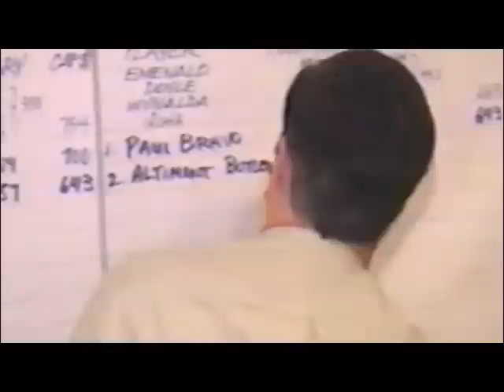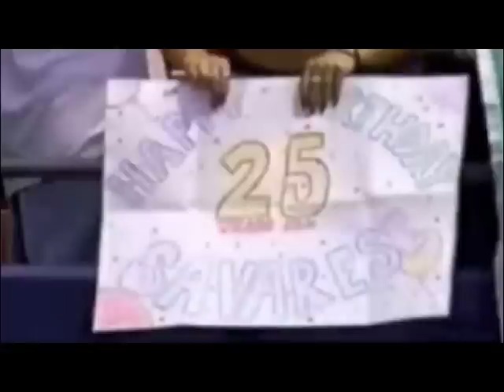Giovanni Savarese Documentary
5 minute film requirement for USC Film School